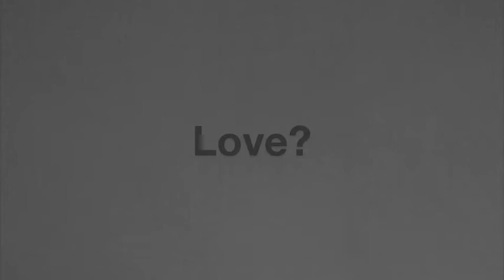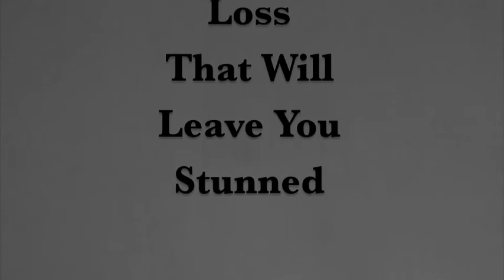Trailer of "My Best Friend is a Clown: A Documentary"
A wrenching docu-drama showing the loss and madness a woman suffers while in love with her toy clown.